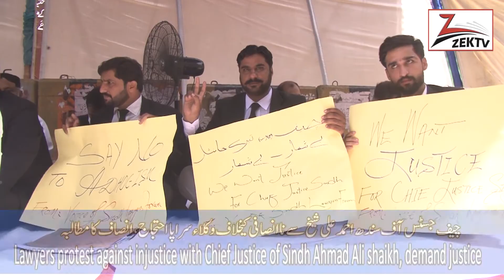Lawyers protest against injustice with Chief Justice of Sindh Ahmad Ali shaikh, demand justice